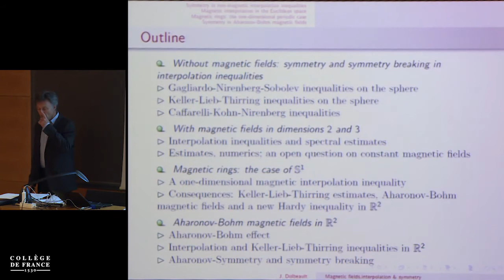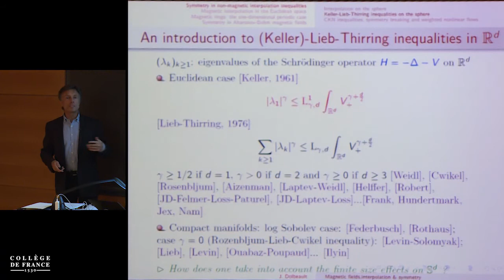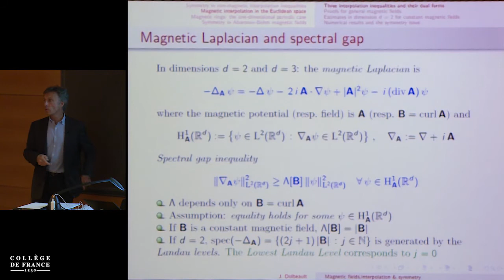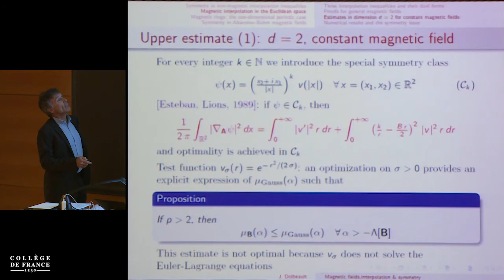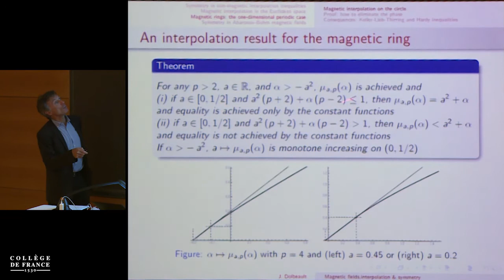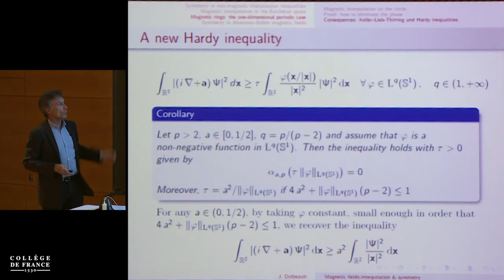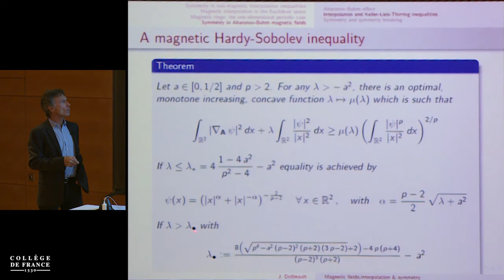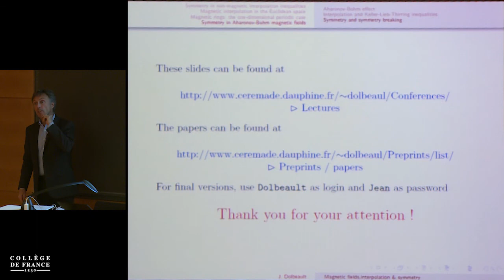Mathématiques appliquées (13) - Pierre-Louis Lions (2018-2019)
Séminaire du vendredi 29 mars 2019 : Champs magnétiques, interpolation et symétrie

Intervenant(s) : Jean Dolbeault, Ceremade, Université Paris-Dauphine